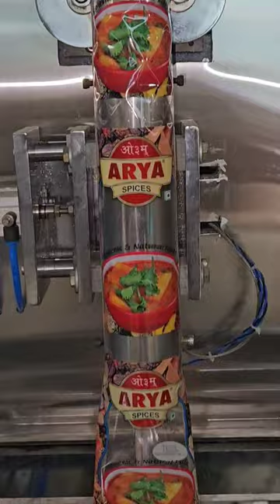Full Pnuematic Auger Type Packing Machine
Hello Namskar sir,
We are from Hindustan Technopack
Faridabad
We are manufacturer of pouch packing machine namkeens, seeds, dry fruits, washing powder, tea, sugar, grocery item and all type of free flow grain type materials pouch packing machine.
We have sent some videos of our products for pouch packing machine.
If any inquire and queries feel free contact to us any time
24 x 7
Please send your whatsapp number
Thanks and Regards
Hindustan Technopack

1- Kurkure Packing Machine
2- Puff PackingMachine
3- Namkeen Packing Machine
4- All Types Pouch Pckaging Machines
5- Roaster Machine
6- Frayer Machine
7- Material Mixture Machine
8- Masala Packing Machine
9- Tea Packing Machine
10-Liquid Packing Machine
11-Granules Packing Machine